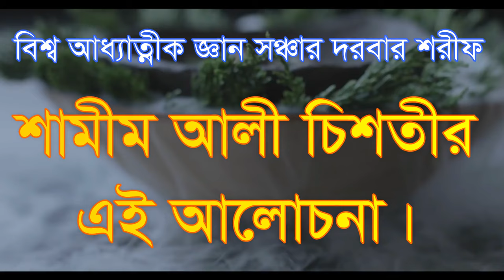বাসী আল্লাহকে দেখার সাধনা টা কি# he jogot basi allah ke dekar sadona ta ki